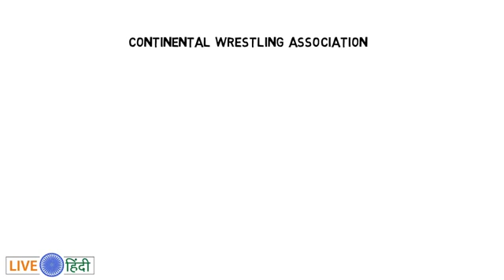THE UNDERTAKER Biography in Hindi.